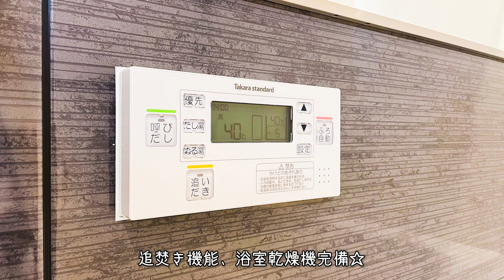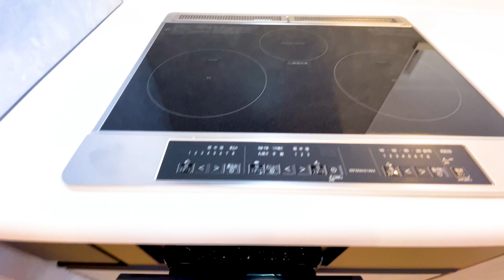【敷地内に約5万本の樹木？！】周辺環境充実♪室内リフォーム済み☆ペット可物件！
東京都板橋区中台3丁目　2LDKマンションのご紹介です。
‹サンシティD棟›

・全14棟、1872戸のビッグコミュニティ！
・24時間有人管理で安心の管理体制
・角部屋で2面バルコニーになっています♪
・新規リフォーム済み☆ピカピカの室内です☆
・ペット飼育可能です！（細則あり）

！ーーー販売終了しましたーーー！
こちらの物件は販売終了しました。

【売却専門店】ハウジングアシストは不動産の販売活動を通して、お客様それぞれの新たな人生を笑顔にするためのご提案を続けております。

私たちの活動が不動産業界をもっとクリーンでオープンな業界にすることができれば、不動産業界の発展に繋がると考えています。

そのためにひとりひとりのお客様に【安心】と【納得】の上で進めていただけるよう、わかりやすくお伝えすることを心掛けています。

さて、10年後…20年後…どんな未来を想像しますか？
売却活動を通して笑顔でいっぱいになる未来のために…【未来プラン】の作成をアシストします。
アナタの【夢】と【大切なモノ】を教えて下さい。

未来プラン ✖ 夢 ✖ 大切なモノ→笑顔溢れる未来

未来の【笑顔】のための選択肢、ご提案します。
お客様に寄り添ったご提案を心がけております。